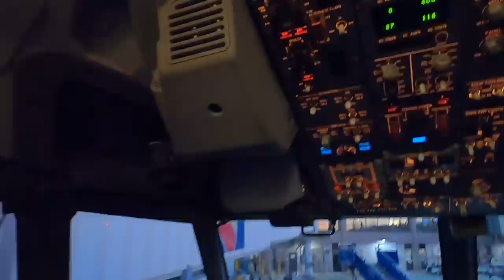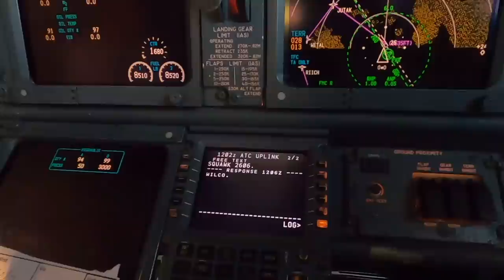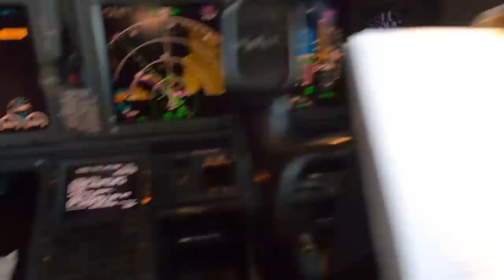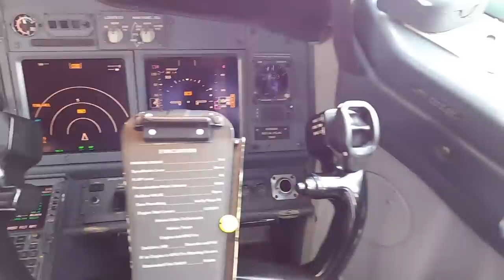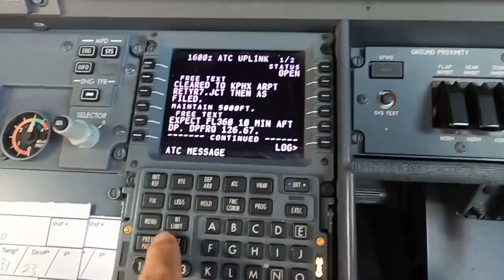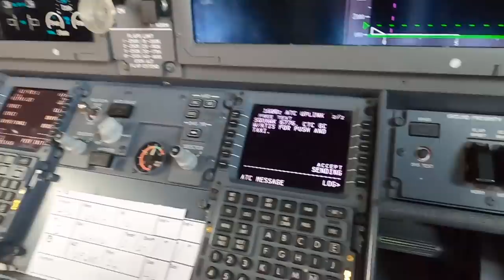Last Flight as a First Officer!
After 10+ years at this airline as a First Officer  I have officially upgraded! This has been such a ride. I'm so thankful to my family, friends, and co-workers for all the support over the years. I can't wait to be moving seats as a First Officer to the Captain seat.

Hot Logic Mini:

00:00 Introduction
01:12 First Leg
02:26 Good Morning Phoenix!
04:17 Flight Plan
05:56 Words of Wisdom
08:20 Houston
11:46 Signing Off